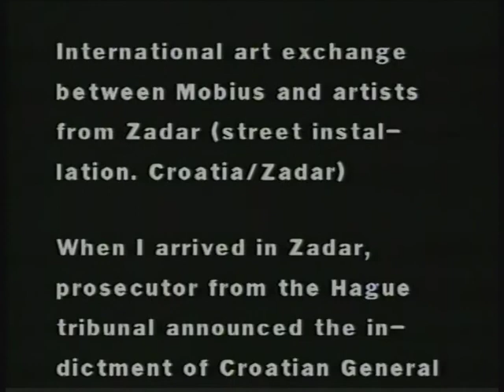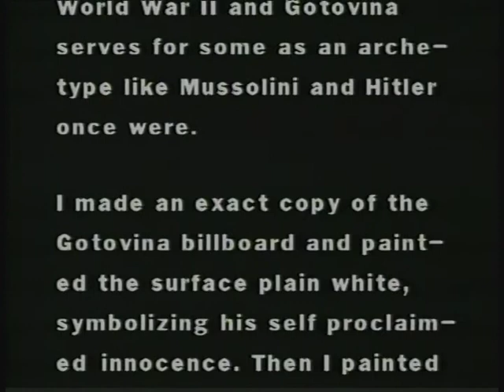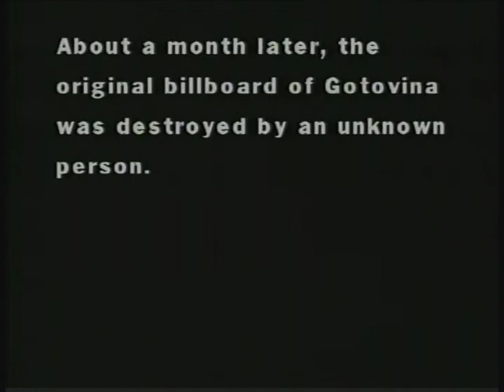Milan Kohout, 2001, Gotovina Performance, Croatia